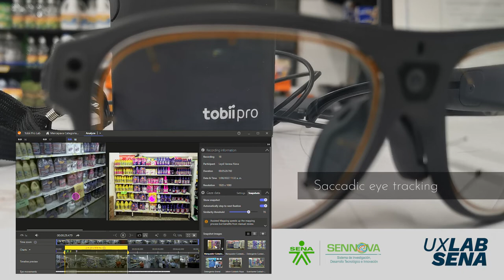Usability and user experience analysis of the Tobii Pro Glasses 3 Eye tracking device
As the Center for Industrial Biotechnology - Sena Palmira, we present the SENA teaching methodology in a general way; which is part of training by competencies, collaborative work, project-based learning and the use of didactic techniques that stimulate thinking for problem solving. Achieving with this through the use of Eye tracking technologies, support decision making in productive contexts

Likewise, from the SENNOVA Research, Technological Development and Innovation System we have a production line for the center and promotion of Innovation and Technological Development in Companies, from which we seek to articulate the needs of the productive sector, with the possibility of providing the Eye tracking service with the Tobii Pro Glasses 3 device More information